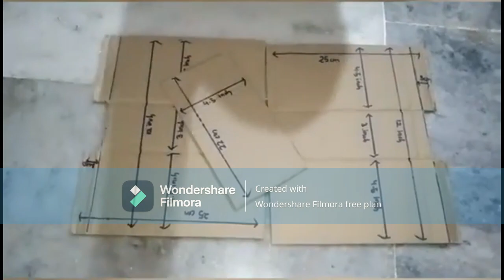Buzzer wire game by rage in scince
Hii here is our new creative idea which would give you fun and creativity so enjoy the video and keep supporting me by sharing and subscribing our chhannel and like the video. And be a member of our family . Thank you keep smiling.